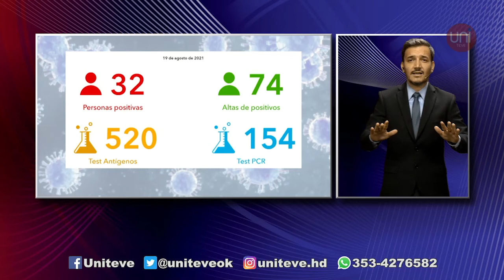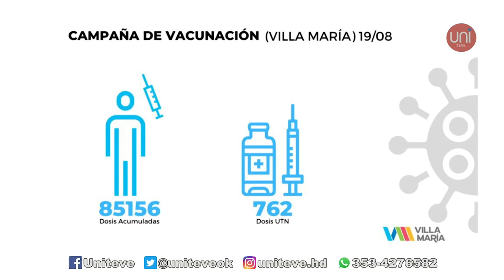Argentina recibió mas vacunas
Casi dos millones de vacunas Sinopharm y AstraZeneca llegaron en las últimas horas al país, con lo cual ya son más de 46 millones las dosis recibidas desde el inicio del plan estratégico de inoculación que lleva adelante el Gobierno nacional en todo el país.